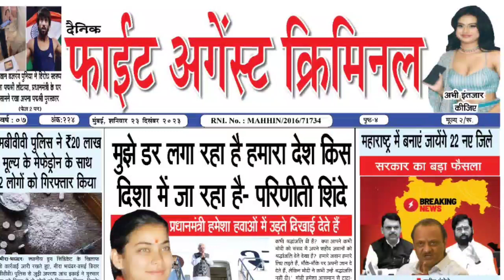क्यों हर साल मुम्बई पुलिस सबसे पहले देती है मखदूम बाबा में सलामी? | Mumbai News Hindi | Police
Read more -

Follow us -